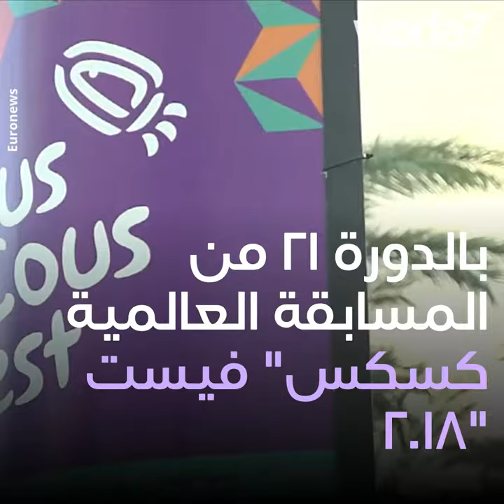من صانع أحسن كسكس؟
المسابقة العالمية بإيطاليا تختار أفضل كسكس.. من هو يا ترى!